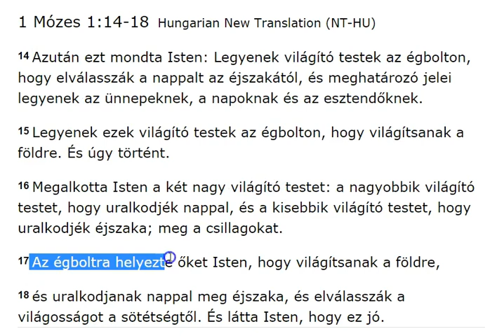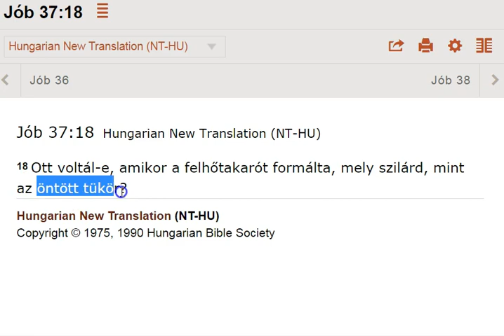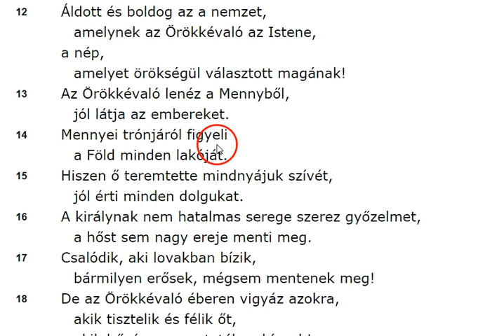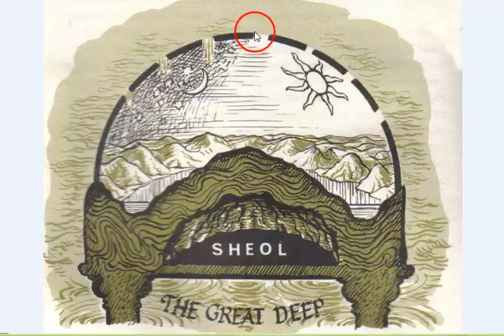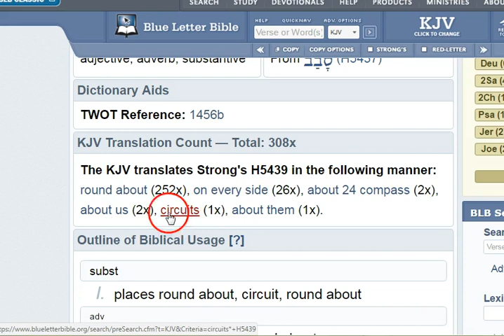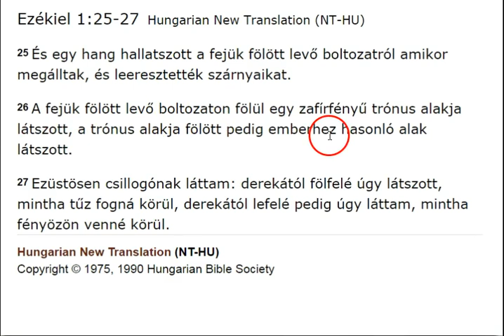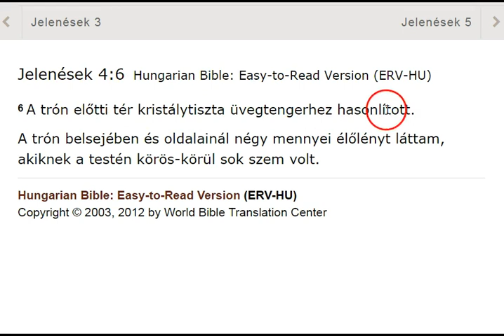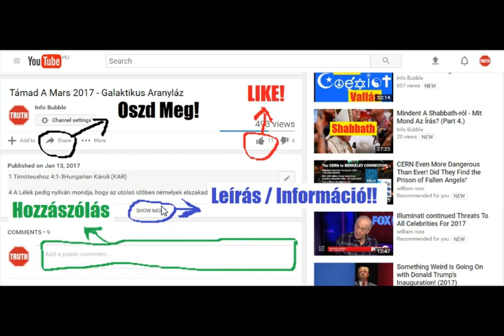Lapos Föld És Az Írás 6. Rész - YHWH Világa II. - Az ÉgBolt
INFO BUBBLE on FACEBOOK:
SHALOM ÉS HALLELUYAH!

Jelenések 5:13Hungarian New Translation (NT-HU)
13 És hallottam, hogy minden teremtmény, a mennyben és a földön, a föld alatt és a tengerben, és minden, ami ezekben van, ezt mondta: "A királyi széken ülőé és a Bárányé az áldás és a tisztesség, a dicsőség és a hatalom örökkön-örökké!"

1 Mózes 28:12-17Hungarian Károli (KAR)
12 És álmot láta: Ímé egy lajtorja vala a földön felállítva, melynek teteje az eget éri vala, és ímé az Istennek Angyalai fel- és alájárnak vala azon.
13 És ímé az Úr áll vala azon és szóla: Én [vagyok] az Úr, Ábrahámnak a te atyádnak Istene, és Izsáknak Istene; ezt a földet a melyen fekszel néked adom és a te magodnak.
14 És a te magod olyan lészen mint a földnek pora, és terjeszkedel nyugotra és keletre, északra és délre, és te benned és a te magodban áldatnak meg a föld minden nemzetségei.
15 És ímé én veled [vagyok], hogy megõrizzelek téged valahova menéndesz, és visszahozzalak e földre; mert el nem hagylak téged, míg be nem teljesítem a mit néked mondtam.
16 Jákób pedig fölébredvén álmából, monda: Bizonyára az Úr van e helyen, és én nem tudtam.
17 Megrémüle annak okáért és monda: Mily rettenetes ez a hely; nem egyéb ez, hanem Istennek háza, és az égnek kapuja.

4 Mózes 16:31-33Hungarian New Translation (NT-HU)
31 Alig mondta végig Mózes ezeket a szavakat, meghasadt azok alatt a föld.
32 Megnyitotta száját a föld, és elnyelte őket házuk népével együtt, a Kórahhoz tartozó összes embereket minden jószágukkal együtt.
33 Elevenen szálltak le a holtak hazájába mindenükkel együtt, és befödte őket a föld. Így vesztek ki a gyülekezetből.
Júdás 6Hungarian New Translation (NT-HU)
6 Azokat az angyalokat is, akik nem becsülték meg a maguk fejedelemségét, hanem elhagyták saját lakóhelyüket, örökkévaló bilincsekben és sötétségben tartja fogva annak a nagy napnak az ítéletére.

Lukács 16:23-26Hungarian Bible: Easy-to-Read Version (ERV-HU)
23 de ő a halottak országába került. Egyszer, amikor gyötrelmei között felnézett, meglátta a távolban Ábrahámot, mellette pedig Lázárt. 24 Ekkor felkiáltott: »Atyám, Ábrahám, könyörülj rajtam, és küldd el Lázárt, hogy a vízbe mártott ujjával lehűtse a nyelvemet, mert borzasztóan éget ez a tűz!«
25 De Ábrahám így válaszolt: »Fiam, emlékezz csak! Amíg a földön éltél, részed volt minden földi jóban. Lázárnak akkor csak a nélkülözés, meg a szenvedés jutott. Most neki a vigasztalás, neked pedig a szenvedés a részed. 26 Ezen felül köztünk és köztetek nagy és átjárhatatlan szakadék van. Innen senki sem mehet át hozzátok, és tőletek sem jöhet át senki.«
2 Sámuel 22:14-18Hungarian Károli (KAR)
14És dörgött az égbõl YAHUAH,
És a Magasságos hangot adott.
15Ellövé nyilait és szétszórta azokat,
Villámot, és összekeverte azokat.
16És meglátszottak a tenger örvényei,
S a világ fundamentumai felszínre kerültek,
YAHUAH-nak feddésétõl,
Orra leheletének fúvásától.Zsoltárok 18:13-17Hungarian Károli (KAR)
13 Az elõtte lévõ fényességbõl felhõin jégesõ tört át és eleven szén.
14 És dörgött YAHUAH a mennyekben, és a Magasságos zengett; és jégesõ [hullt] és eleven szén.
15 És kibocsátá nyilait és elszéleszté azokat, villámokat szórt és megháborította azokat.
16 És meglátszottak a vizek medrei s megmutatkoztak a világ fundamentomai; a te feddésedtõl, YAHUAH, a te orrod leheletének fuvásától.